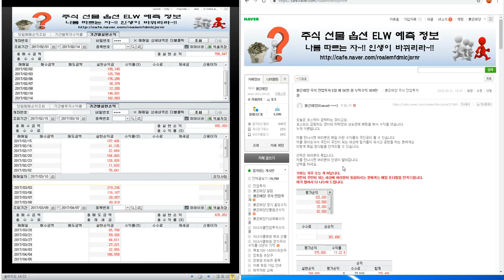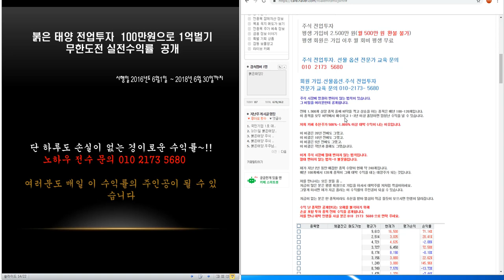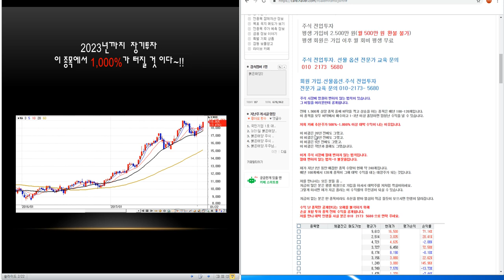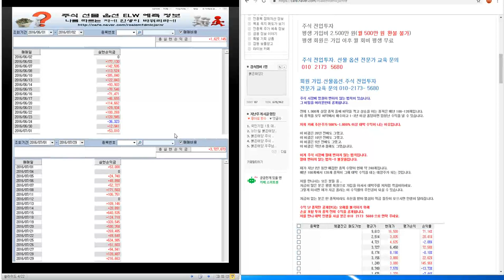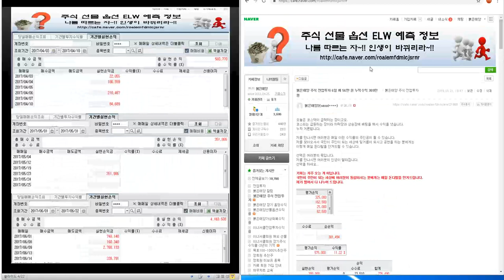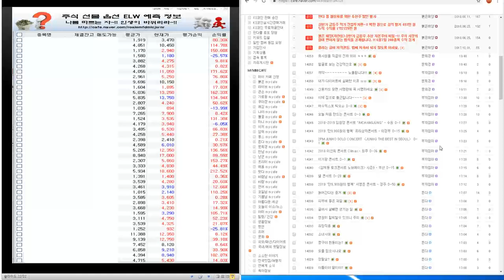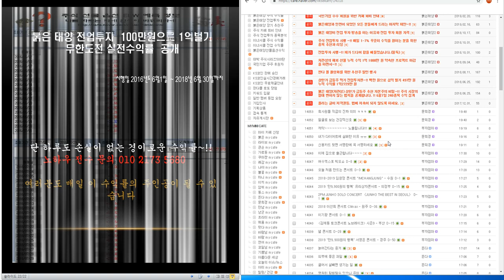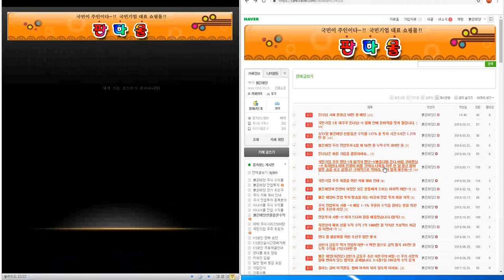붉은태양 주식 전업투자 6일 째 56만 원 누적수익 309만 원